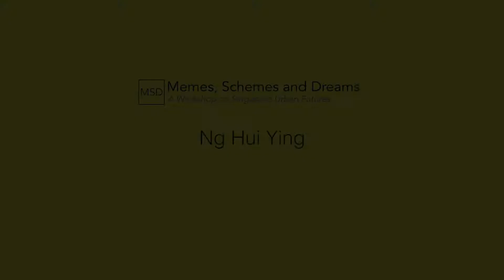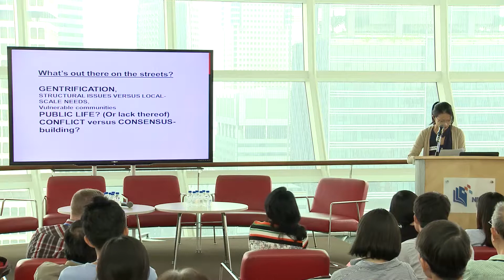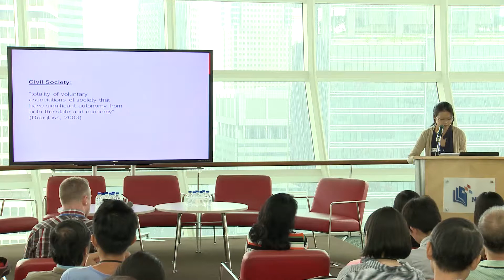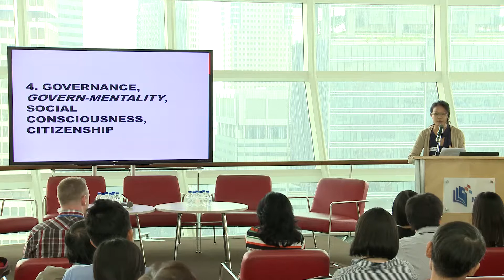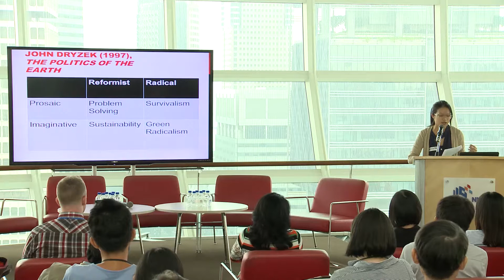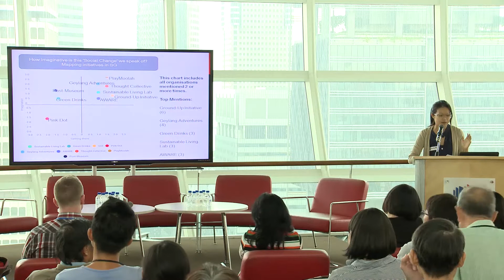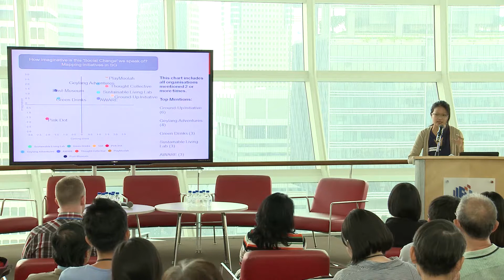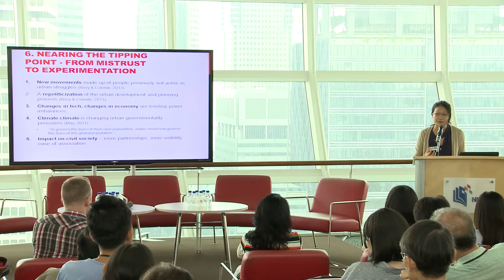Memes, Schemes and Dreams Panel 1 Ng Hui Ying